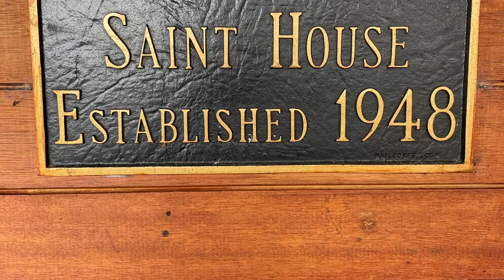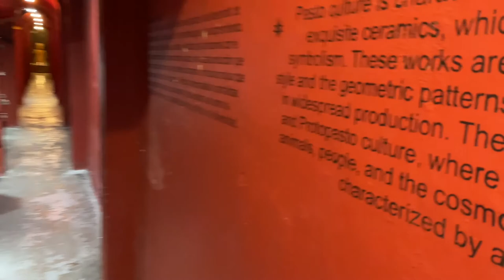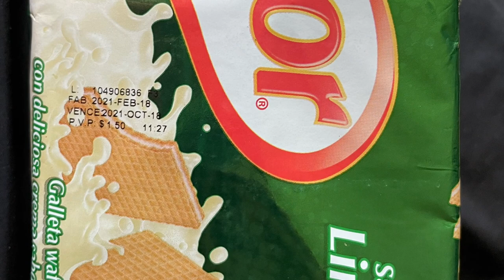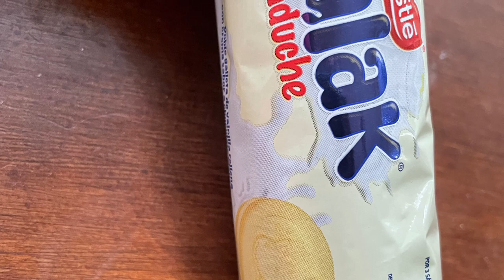2021 Itec Waodani Vision Trip 1 hour